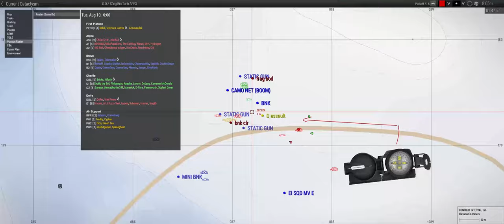Old Jungle Road - ShackTac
Just a walk in the jungle.

August 14, 2021 - Arma 3 Coop on Song Bin Tahn